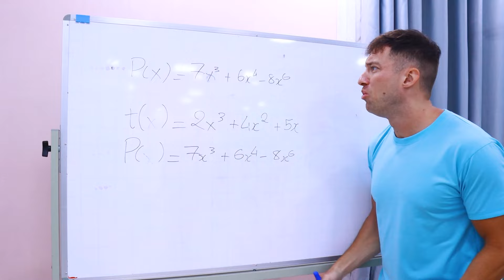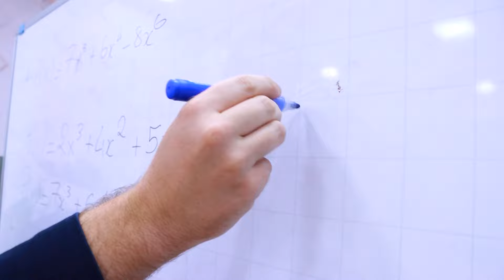Types of Students in School! Awkward School Situations and Funny Moments by Crafty Hype Plus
0:00-1:10 Pranking Bully
1:11-2:34 Making noise in the Library
2:35-4:25 Cheat Sheet Under the Shoe
4:26-5:32 Fake a Broken Leg
5:33-6:38 My Friends Pretend to Be My Parents
6:39-7:59 Accidentally Volunteering for the Question